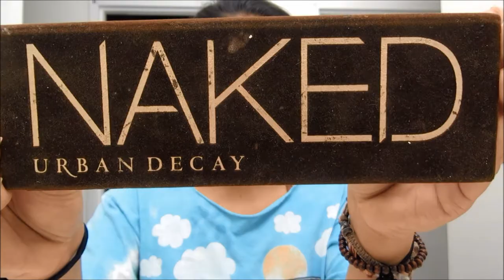Drunk Nick's voice-over make up *CHALLENGE*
Hey everyone,

Here's my friend Nick trying to do my voice-over for my make up tutorial.

Enjoy and subscirbe!